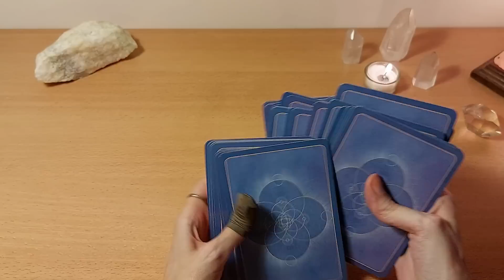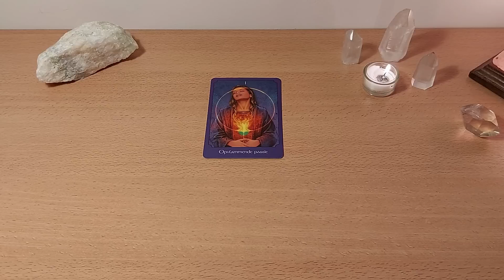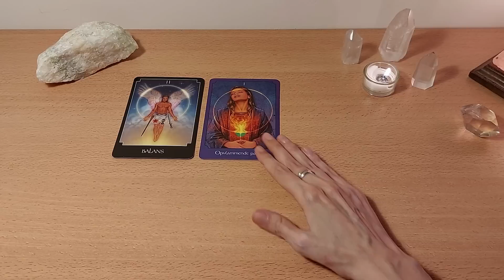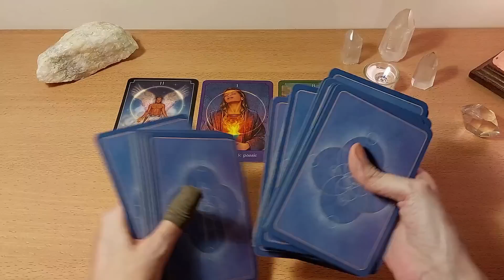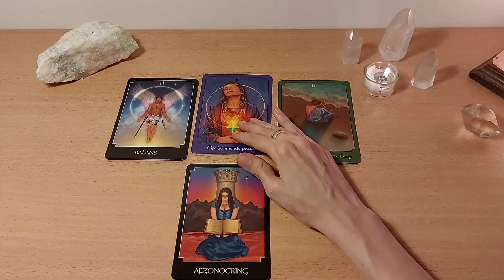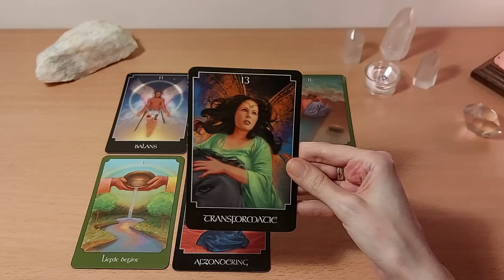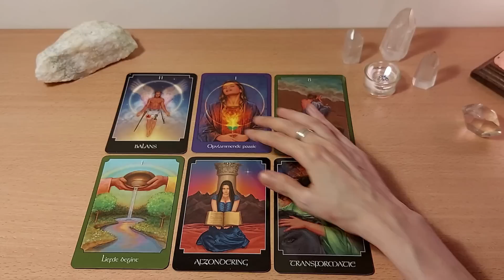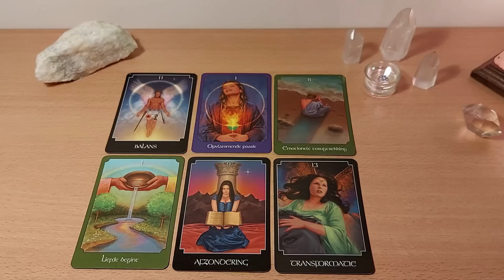Nieuwe maan in Maagd - 15 september 2023 - Voorbereiding op verandering, groei en transformatie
Intro en algemene energie: 0:00
Reading: 9:32

Graag een persoonlijke reading?